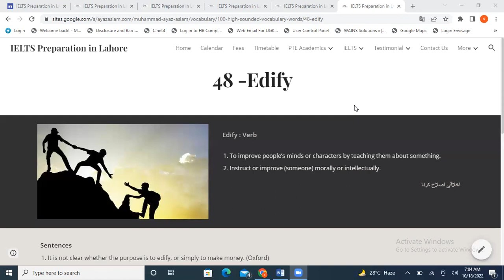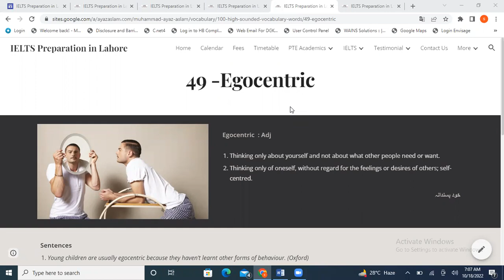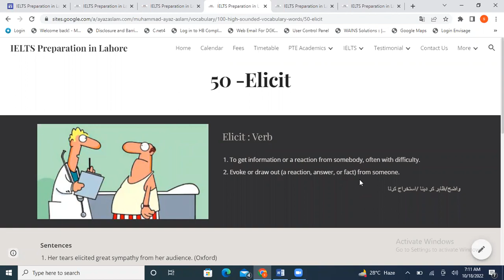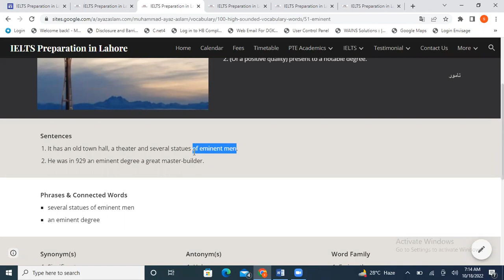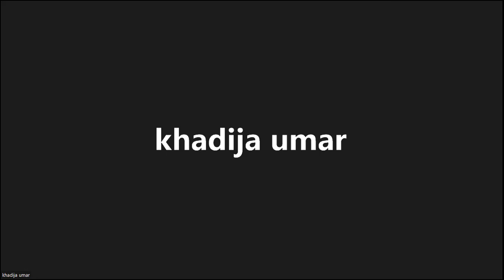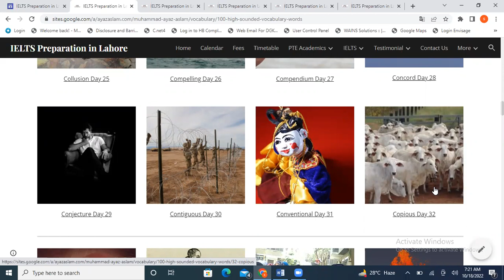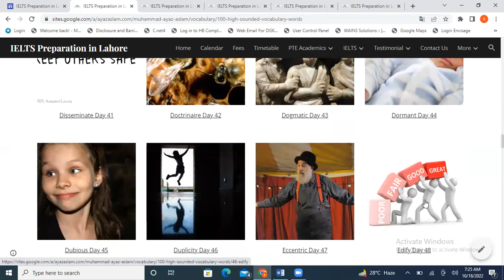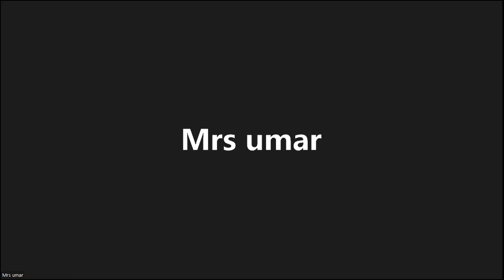LEARN UNCOMMON WORDS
In this video, learners will learn uncommon words( Edify: verb: educate, instruct, improve, guide, develop, uplift, level up, inform, inculcate, cultivate.
Egocentric: adj: self-centered, self-regard, self-obsessed, narcissistic, proud, selfish, self-interested.
Elicit: verb: obtain, bring out, draw out, evoke, induce, engender, generate, derive, excite, excite.
Eminent: adj: great, famous, renowned, well known, exalted, outstanding, distinguish, pre-eminent, noteworthy, significant, important) which are important for assessments. for more videos, please like, and visit our